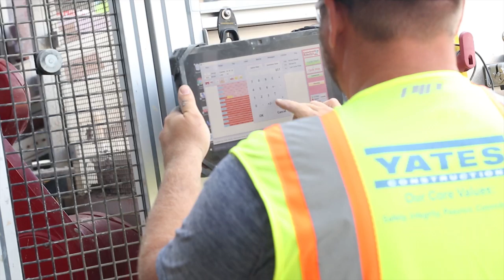LeanLeaderVid: Yates Construction’s Lean success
In this LeanLeaderVid, Yates Construction explains how its Lean success was achieved with a comprehensive Lean program focused on waste elimination, continuous improvement and technology. Yates uses productive advances like VDC, BIM, SAM to push innovation and increase quality. Check out the entire LeanLeaderVid collection submitted by LCI corporate members